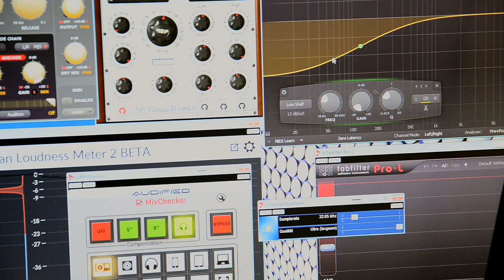PIKO [V064] PIKO SmartDecoder 4.1 bzw. PIKO SmartDecoder 4.1 Sound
Frank Buttig im Gespräch mit PIKO Vertriebsleiter, Jens Beyer, über die neuen PIKO SmartDecoder 4.1 bzw. PIKO SmartDecoder 4.1 Sound und kleinen Einblicken in Arbeit der Entwickler der Digital- und Soundtechnologie